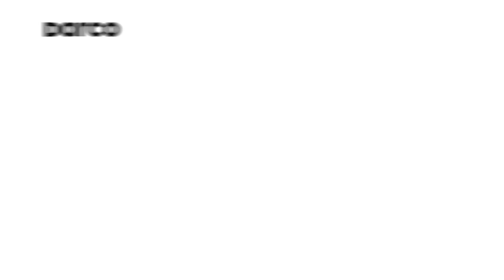How the draught regulator works?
Draught regulators are used to stabilize and decrease chimney draught in ventilation, flue and smoke ducts. This device  is to be mounted next to the chimney connection, equipped with a damper with an adjustable weight. The weight is to be regulated to achieve and maintain a certain underpressure ratio.